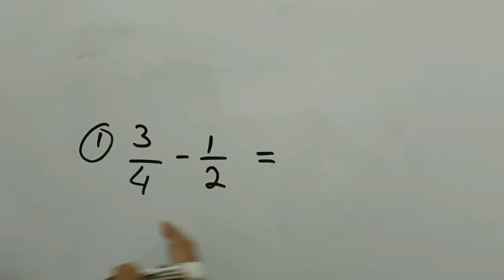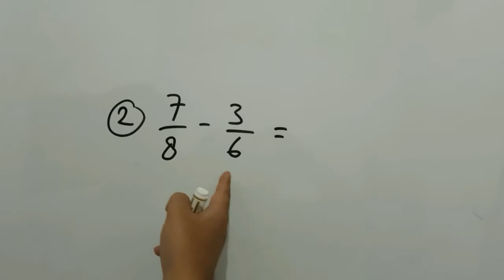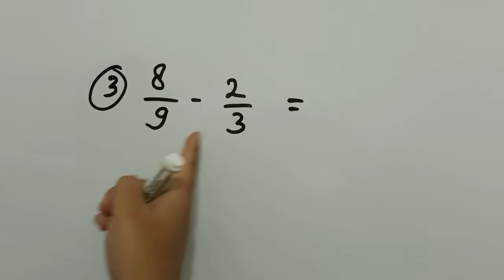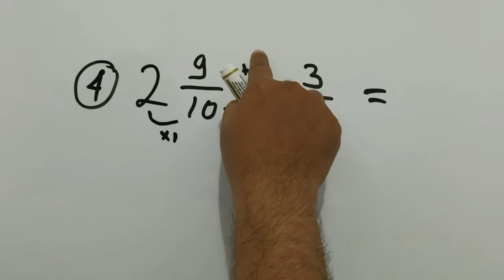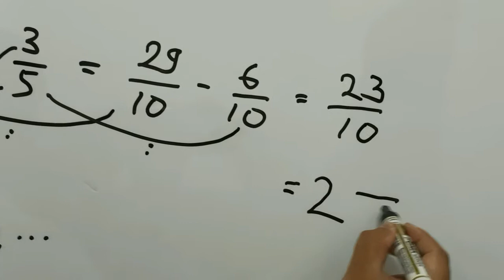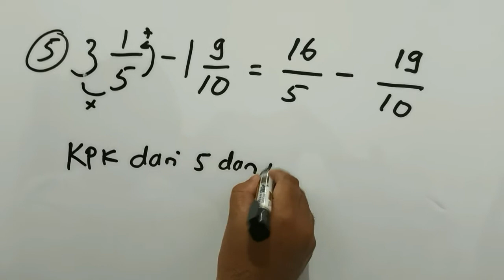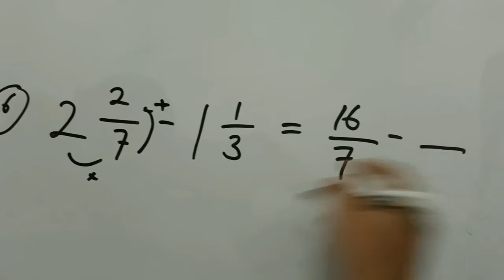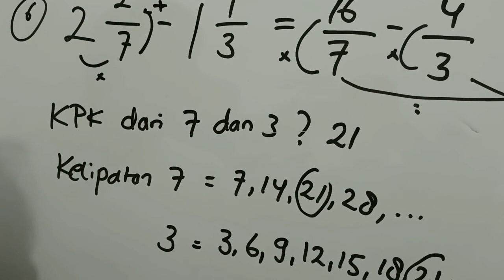Pengurangan pecahan penyebut berbeda | Pengurangan pecahan campuran | pengurangan pecahan biasa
Cara mudah Pengurangan pecahan penyebut berbeda, Pengurangan pecahan campuran, pengurangan pecahan biasa hanya di sini

Semoga video Cara mudah Pengurangan pecahan penyebut berbeda, Pengurangan pecahan campuran, pengurangan pecahan biasa hanya di sini ini bermanfaat bagi kita semua